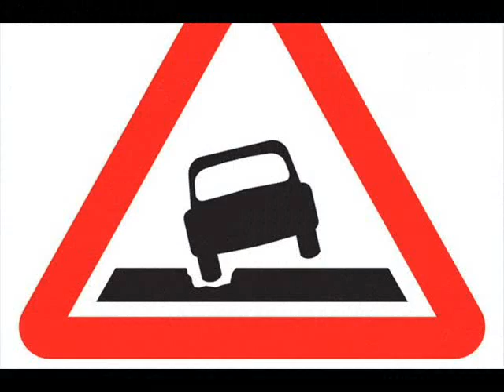Jayasurya's Issue about roads in Kochi - Morning No.1 with RJ Akhil | Superhits 93.5 Red FM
RJ Akhil of 'Morning No.1' takes opinion from the public about the Jayasurya issue on Superhits 93.5 Red FM, Kochi.

Kelkku Kelkku Kettukondeyirikku !!